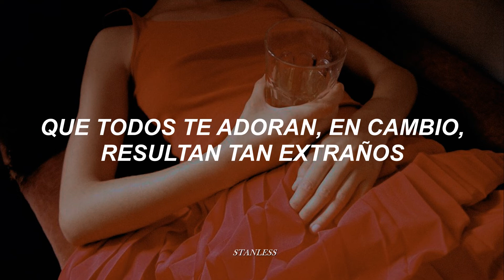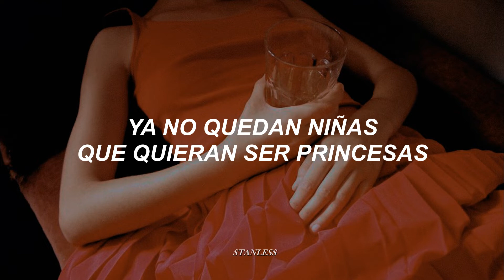Alex Ubago - Reinas de la fiesta [letra]